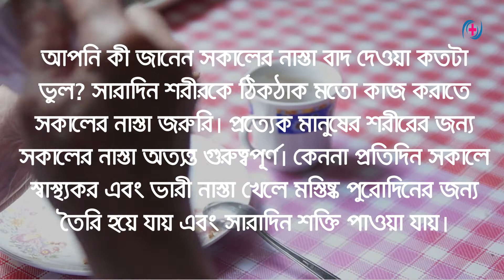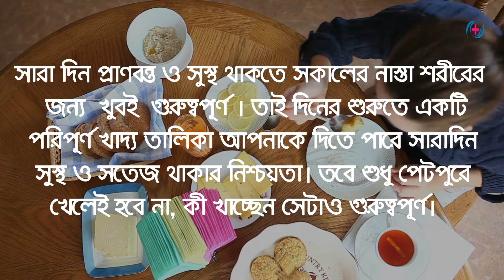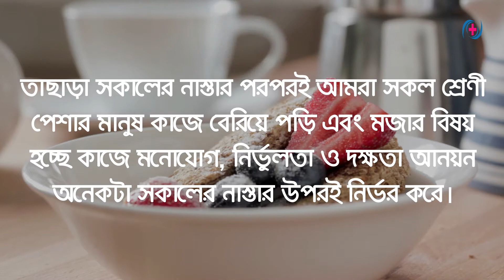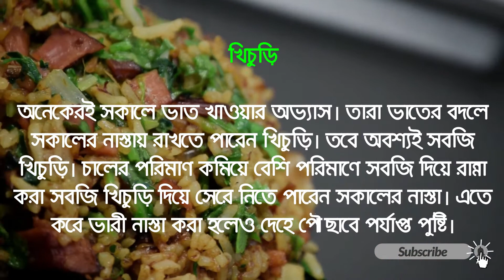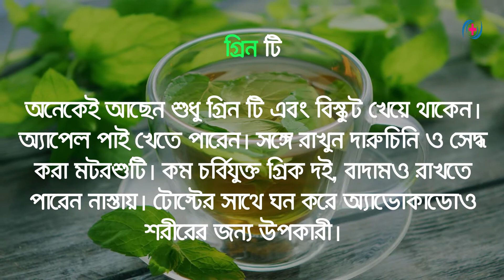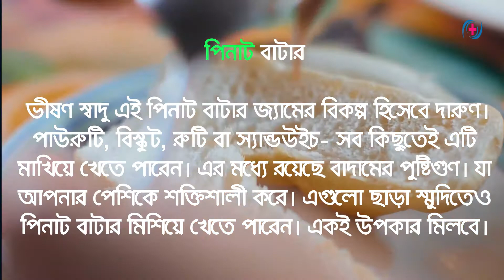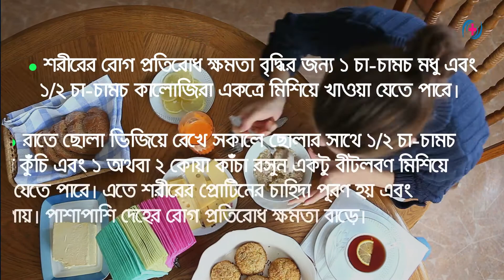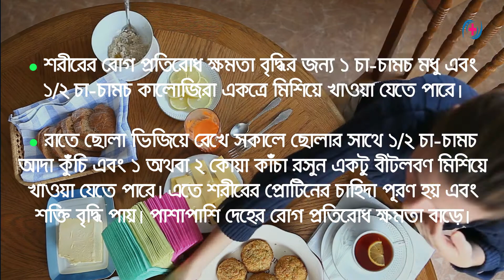কেমন হওয়া উচিত সকালের খাবার ?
কেমন হওয়া উচিত সকালের খাবার?,আপনার সকালের নাস্তায় সেরা ৭টি খাবার যা প্রতিদিন সকালে খাওয়া উচিত , health tips bangla, ডায়েট করার নিয়ম, স্বাস্থ্য তথ্য ,হেলথ টিপস   healthy breakfast,
quick and easy breakfast, সকালের নাস্তা ,সকালের নাস্তার রেসিপি ,ওজন কমানোর উপায় ,ওজন কমানোর ডায়েট চার্ট, ওজন কমানোর টিপস,healthy breakfast ideas bangla,health bangla information71,

ব্রেকফাস্ট বা সকালের নাস্তা অথবা জলখাবার হলো সকালের প্রথম খাবার, যা সাতসকালে সারাদিনের কাজ শুরুর আগে খাওয়া হয়। বেশিরভাগ মানুষই সকাল সকাল ব্রেকফাস্ট করে থাকেন। পঞ্চদশ শতাব্দীর আগে ইংরেজিতে সকালের খাবার অর্থে 'ব্রেকফাস্ট' শব্দটির
 প্রচলন ছিলোনা। [১]:৬ ব্রেকফাস্ট শব্দটি আক্ষরিক অর্থেই রাতের খাবার বা ডিনারের পর ঘুম থেকে উঠে প্রথম খাদ্য গ্রহণ তথা উপবাস ভাঙাকেই বোঝায়; প্রাচীন ইংরেজি ভাষায় জলখাবার বা ব্রেকফাস্ট এর ইংরেজি প্রতিশব্দ ছিলো মরগেনমেট যার অর্থ ছিল "সকালের
 নাস্তা.

সকালের নাস্তার জন্য সব চাইতে ভালো খাবার হচ্ছে ফলমূল। কলা, আপেল, কমলা, আঙুর অথবা মৌসুমি ফলমূল দিয়ে সকালের নাস্তা করা সব চাইতে ভালো। বিভিন্ন রোগপ্রতিরোধে ও ওজন কমাতে আঁশজাতীয় খাবার প্রয়োজন। ফলে প্রচুর পরিমাণে ভিটামিন সি,
ভিটামিন এ, ক্যালসিয়াম, পটাশিয়াম ইত্যাদি থাকে।

সকালের নাস্তায় আটার রুটি খেতে পারেন। রুটি সঙ্গে সবজি, ভাজি, ডিম অথবা ঝোলের তরকারি কিংবা কলা দিয়ে খাওয়া স্বাস্থ্যের জন্য অত্যন্ত ভালো

সকালের নাস্তায় আরও যা খেতে পারেন

খেতে পারেন ওটমিল। এই খাবার সারাদিনের এনার্জিই দেবে। ওটে রয়েছে কার্বোহাইড্রেট, প্রোটিন, ফাইবার, ম্যাংগানিজ, কপার, ফসফরাস, আয়রন, জিঙ্ক, ফলেট, অ্যান্টি-অক্সিডেন্ট, ভিটামিন বি১ এবং ভিটামিন বি৬। ওট খেতে পারেন দুধ, ফল ও বাদাম মিশিয়ে।

সকালের নাস্তা ফলমূলও খেতে পারেন। কলা, আপেল, কমলা, আঙুর খেতে পারেন। নাস্তায় রাখতে পারেন খিচুড়ি। তবে অবশ্যই সবজি খিচুড়ি খেলে ভালো।

ব্রেকফাস্ট হিসেবে প্যানকেক বা ওয়াফল বেশ জনপ্রিয়। কিন্তু অতিরিক্ত রিফাইন্ড ফ্লাওয়ার ও চিনি থাকায় প্যানকেক খাওয়ার কিছুক্ষণ পরেই অলস ও ক্লান্ত লাগতে থাকে।

রিফাইন্ড ময়দা, ভেজটেবল অয়েল, ডিম ও চিনি দিয়ে তৈরি হয় মাফিন। সেই সঙ্গে থাকে চকোলেট চিপস ও হুইপড ক্রিমের টপিং। হাই সুগার ও হাই ক্যালোরি খাবার মাফিন। পুষ্টিগুণ কম।